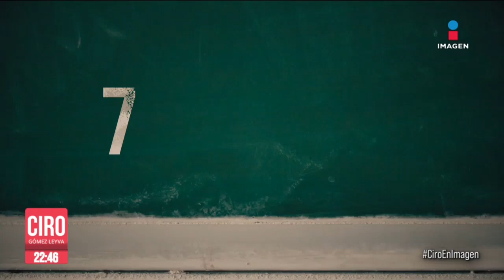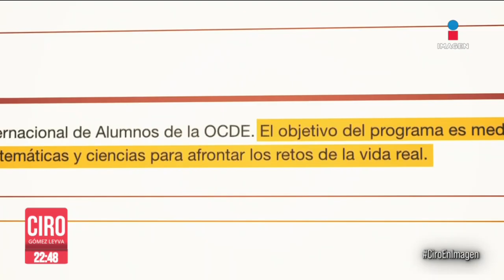¿Participará México en la aplicación de la prueba PISA?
¿Participará México en la aplicación de la prueba PISA? El presidente López Obrador dijo que sí, pero la organización Mexicanos Primero asegura que las autoridades educativas no se están preparando para realizar la prueba y el tiempo se termina